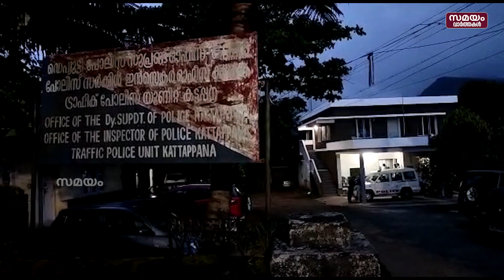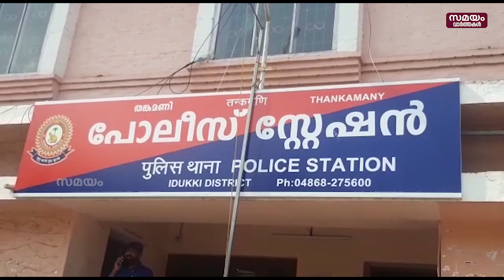കുപ്രസിദ്ധ മോഷ്ടാവ് കാമാക്ഷി എസ്ഐ പിടിയിൽ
കുപ്രസിദ്ധ മോഷ്ടാവും ബുള്ളറ്റ് ബൈക്കുകളുടെ മോഷണ പരമ്പരയിലെ പ്രതിയുമായ കാമാക്ഷി എസ്ഐ പിടിയിൽ. കട്ടപ്പന, തങ്കമണി, മുരിക്കാശ്ശേരി എന്നീ പോലീസ് സ്റ്റേഷൻ പരിധിയിൽ നിന്നും അഞ്ചോളം ബുള്ളറ്റ് ബൈക്കുകൾ മോഷണം പോയ കേസിൽ കാമാക്ഷി എസ്ഐ എന്നറിയപ്പെടുന്ന വലിയപറമ്പിൽ ബിജുവിനെ കട്ടപ്പന ഡിവൈഎസ്പി വി എ നിഷാദ്‌മോന്റെ നേതൃത്വത്തിലാണ്  അറസ്റ്റ് ചെയ്തത്. കഴിഞ്ഞ ഡിസംബർ മുതൽ ജില്ലയിലെ മുരിക്കാശ്ശേരി, തങ്കമണി, കട്ടപ്പന പോലീസ് സ്റ്റേഷൻ പരിധികളിൽ നിന്ന് അഞ്ചോളം ബുള്ളറ്റുകൾ മോഷണം പോയിരുന്നു. മോഷ്ടിച്ച രണ്ട് ബൈക്കുകൾ പെട്രോൾ തീർന്നതിനാൽ വഴിയിൽ ഉപേക്ഷിക്കുകയും ചെയ്തു. സംഭവത്തിന്റെ സിസിടിവി ദൃശ്യങ്ങളിൽ നിന്നുമാണ് പ്രതിയെ തിരിച്ചറിഞ്ഞത്. മോഷ്ടിച്ച ബുള്ളറ്റുകൾ തമിഴ്‌നാട്ടിലെ വിവിധ സ്ഥലങ്ങളിൽ കൊണ്ടുപോയി വിൽപന നടത്തുകയാണ് പ്രതി ചെയ്തിരുന്നത്. സംസ്ഥാനത്തെ വിവിധ സ്റ്റേഷനുകളിൽ ഭവനഭേദനവും വാഹന മോഷണവുമായി 500 കേസുകളിൽ പ്രതിയായ ബിജു 15 വർഷത്തോളം ജയിൽ ശിക്ഷ അനുഭവിച്ചിട്ടുണ്ട്. മോഷണം നടത്തി കിട്ടുന്ന തുക ഉപയോഗിച്ച് ആഡംബര വാഹനങ്ങളും വസ്തുക്കളും വാങ്ങിക്കൂട്ടുകയാണ് പതിവ്